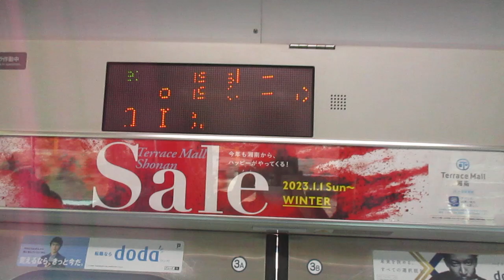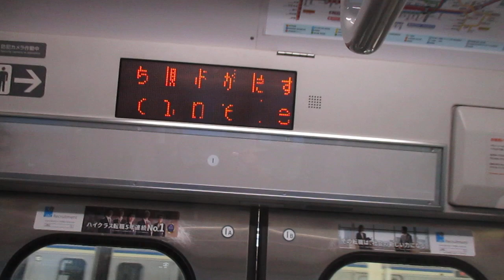【小田原～熊谷間快速運転、運転区間は小田原～高崎間】湘南新宿ライン高崎線直通特別快速高崎行きE231系近郊型S-27編成+K-18編成15両 武蔵小杉駅発車